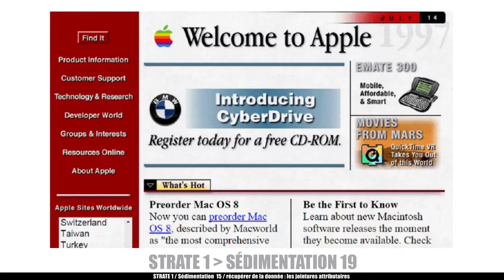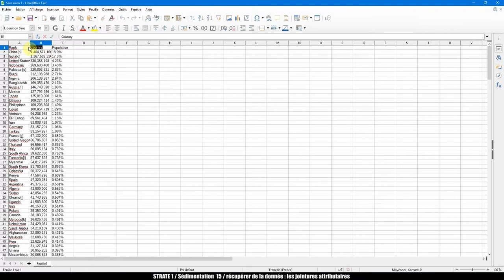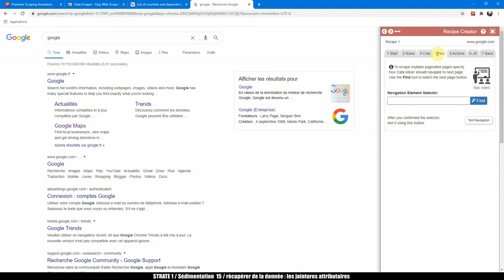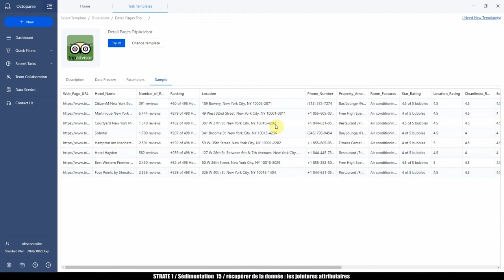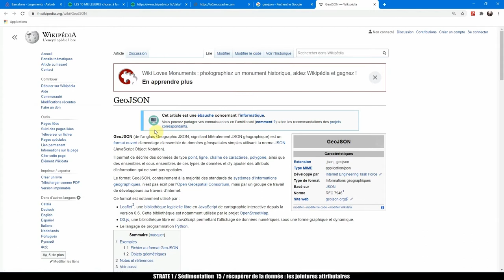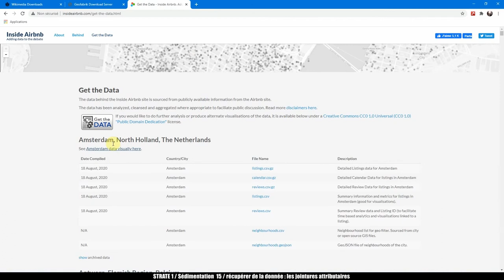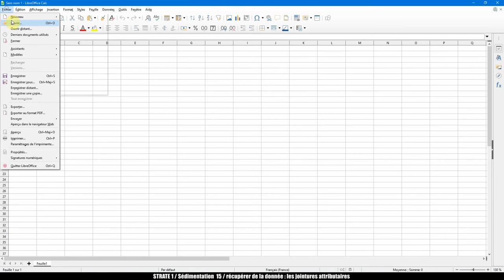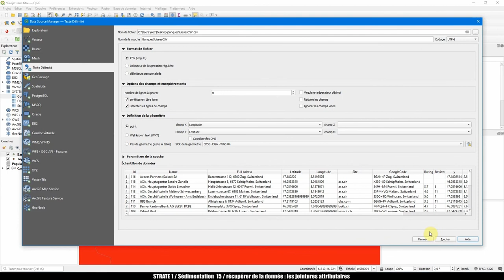𝗦𝗲́𝗱𝗶𝗺𝗲𝗻𝘁𝗮𝘁𝗶𝗼𝗻#𝟭𝟵 𝘞𝘦𝘣 𝘚𝘤𝘳𝘢𝘱𝘱𝘪𝘯𝘨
00:00 introduction
05:14 data miner, une extension à chrome
18:33 parsehub et octoparse
25:07 analyse réseau
37:58 les « dump »
41:55 botsol crawler
53:35 botsol crawler & le géocodage
57:11 conclusion, ouverture